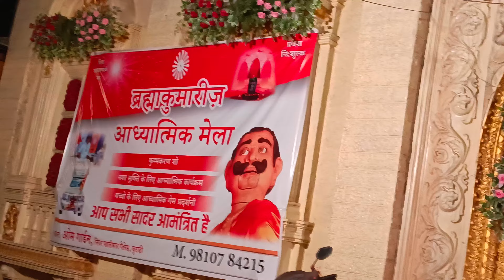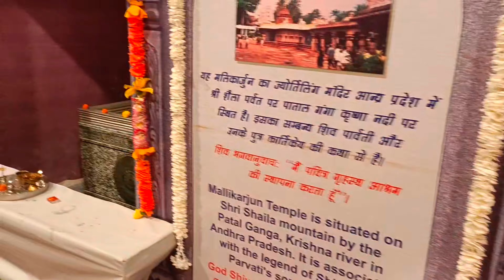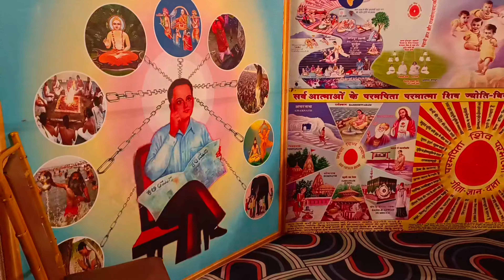अब बुरारी में भी आप 12 ज्योतिर्लिंग के दर्शन कर सकते 9 अक्टूबर तक || Full Details || Brahma Kumaris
12 ज्योतिर्लिंग -सोमनाथ, मल्लिकार्जुन, महाकालेश्वर, वैद्यनाथ, भीमशंकर, रामेश्वर, नागेश्वर, विश्वनाथ, त्रंबकेश्वर, केदारनाथ और घृष्णेश्वर सारे ज्योतिर्लिंग देखनें को मिलेंगे !

Near - Shalimar Places in Burari Om Garden
Timings -10 :00 am -9:00 pm
Cost - Free of Cost